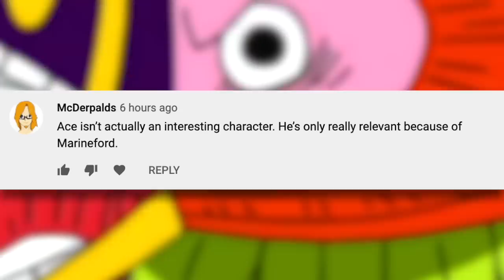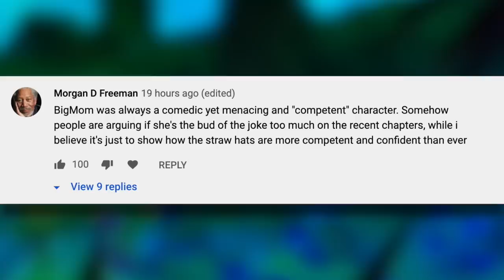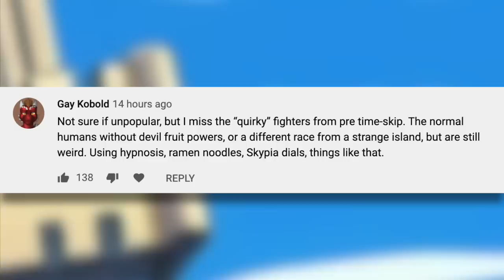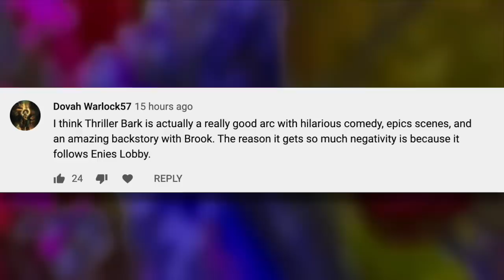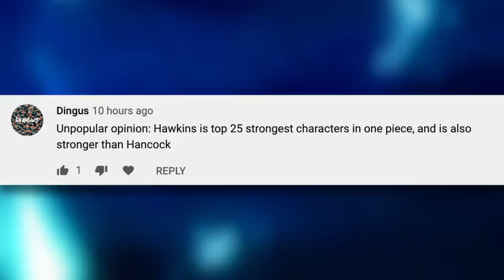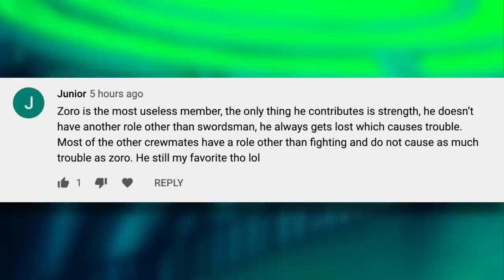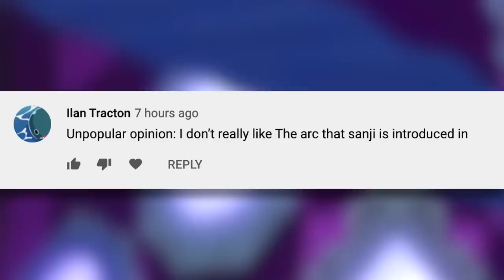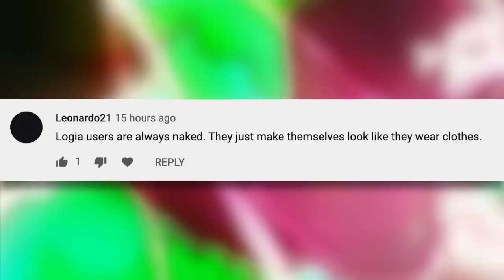The Most UNPOPULAR One Piece Opinions 2!!! | Grand Line Review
Install Raid for Free ✅ IOS ✅ ANDROID ✅ PC and get a special starter pack 💥 Available only for the next 30 days